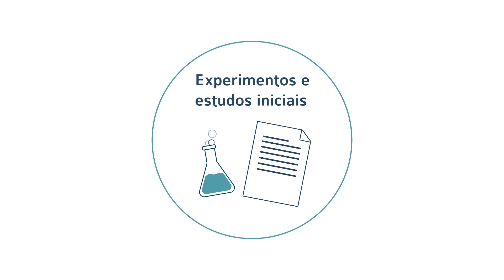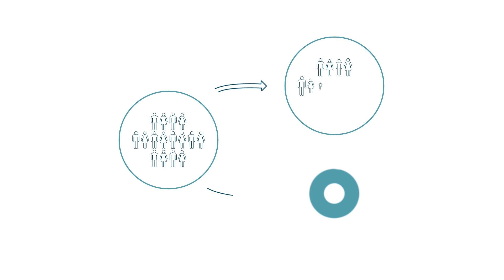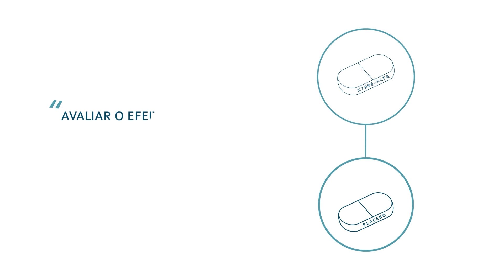Elaborando protocolo de ensaio clínico randomizado racional, objetivos e delineamento do estudo | 2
O vídeo compõe o curso autoinstrucional que faz parte do projeto Capacitação e Formação em Pesquisa Clínica (Triênio 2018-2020), que é viabilizado por meio de uma parceria entre o Ministério da Saúde e a Associação Hospitalar Moinhos de Vento (AHMV) via Programa de Apoio ao Desenvolvimento Institucional do Sistema Único de Saúde (PROADI-SUS).
Siga o Ministério da Saúde